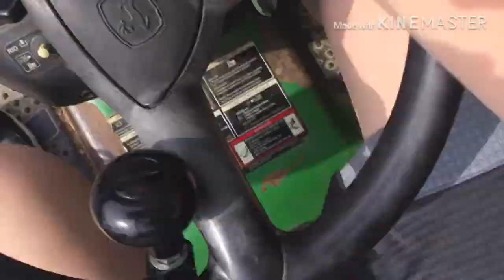Rideing my mower